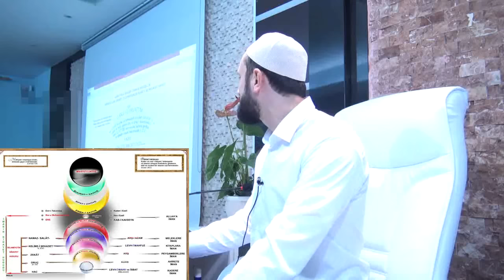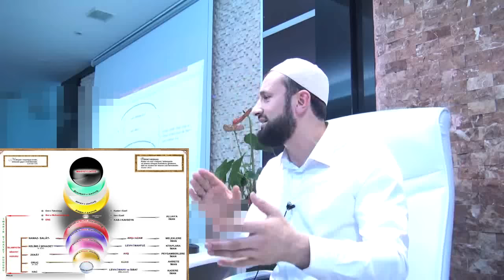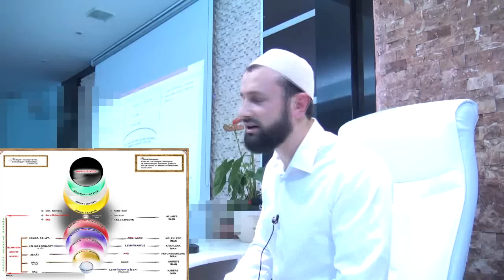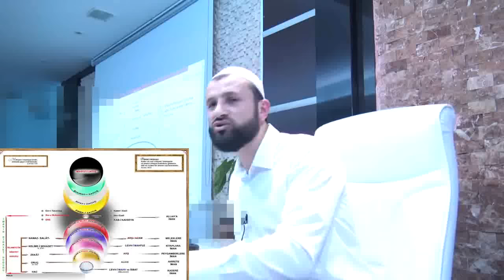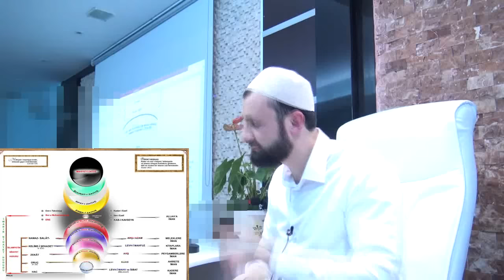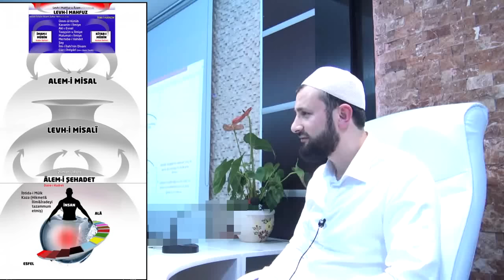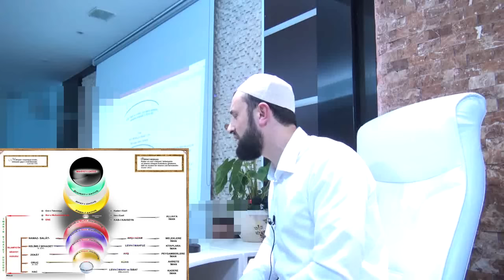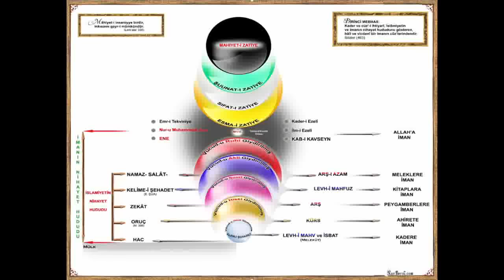Kader 26 Murat cetin